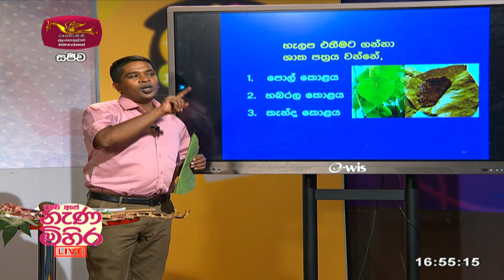කනාමැදිරියාගේ ගැහැණු සතා දන්නවාද ? | fire flies | Nanamihira | Jathika Pasala